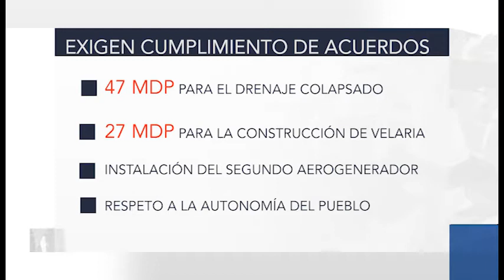bite 1 JUCHITaN CONFERENCIA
El Presidente Municipal de Juchitán, Emilio Montero Pérez, acompañado por los integrantes del Cabildo de esa ciudad, señaló que en los próximos días realizarán una visita a la ciudad de México, para buscar una reunión con el Presidente Andrés Manuel López Obrador, para demandar que se den cumplimiento con los compromisos que se tienen con el municipio.
Explicó que están pendientes por instalarse el parque eólico comunitario que se acordó en la Consulta Indígena que realizaron los gobiernos anteriores, del cual solo se tiene instalado un aerogenerador que se desconoce su funcionamiento, además señaló que existe un hostigamiento por parte de la Diputada Lilia Mendoza, quien ha presentado un punto de acuerdo para que las empresas eólicas no paguen sus impuestos en los ayuntamientos.
Informó además que están exigiendo que el Gobierno del Estado debe cumplir con los pendientes como la terminación de los trabajos de la velaría, el drenaje colapsado y la atención a la reconstrucción del patrimonio municipal.